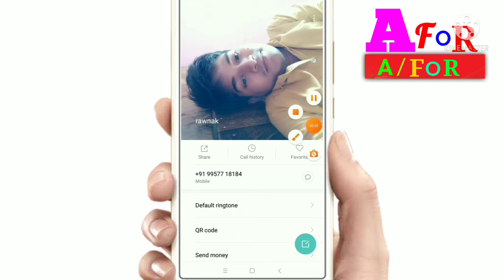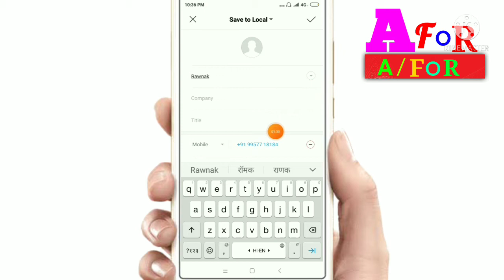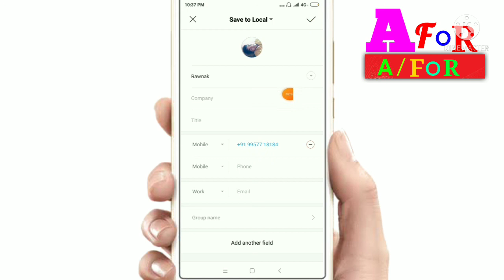Call Aane par photo kaise set kiya jata hai ; kisi ka phone aane par photo kaise set karen New tips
In this video I call aane par photo kaise set kiya jata hai kisi ka phone aane par photo kaise set karen new tips call aane par photo kaise lagaye
Phone aane par photo kaise lagaya jata hai doato video ko like jarur karle thank